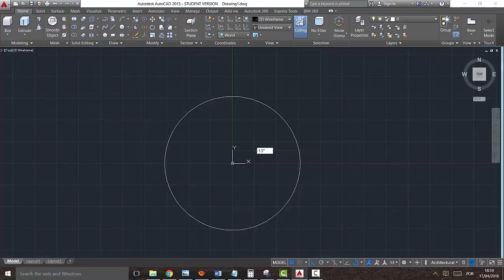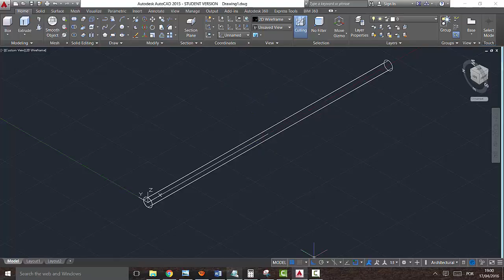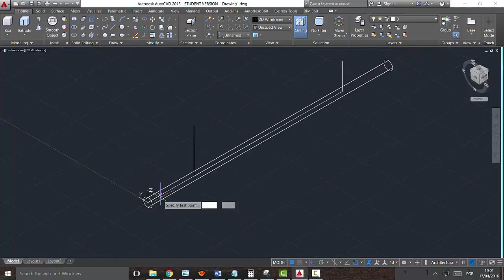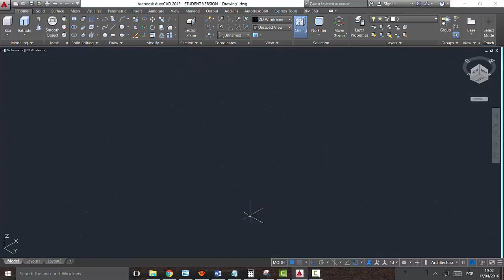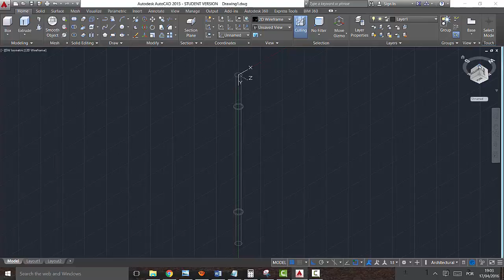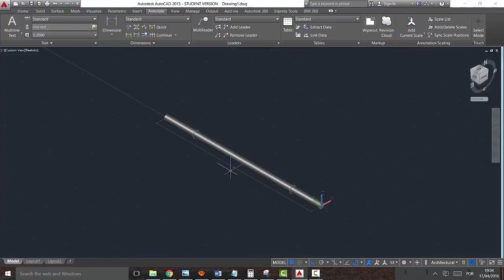Desenhando barra de peso no AutoCad